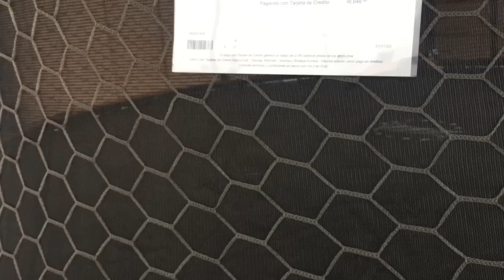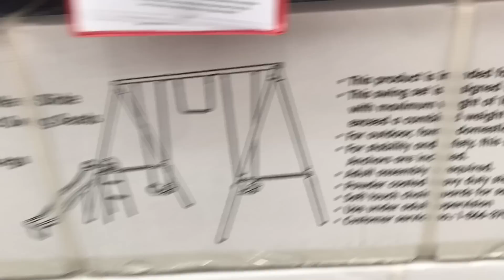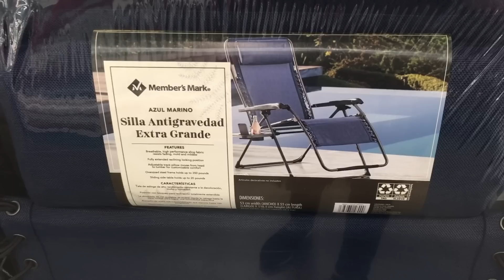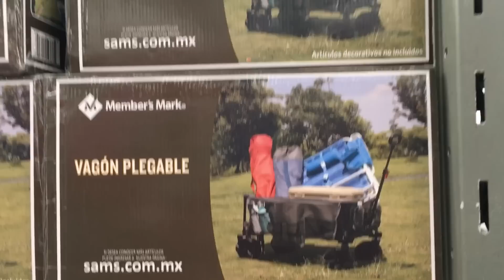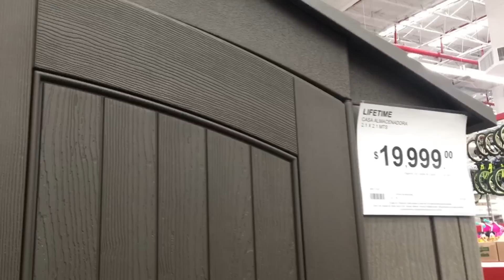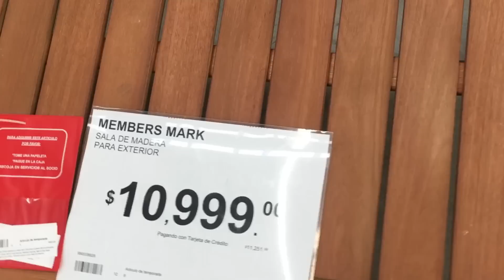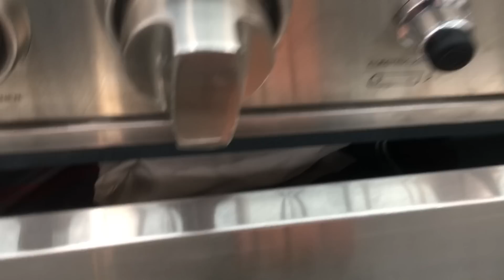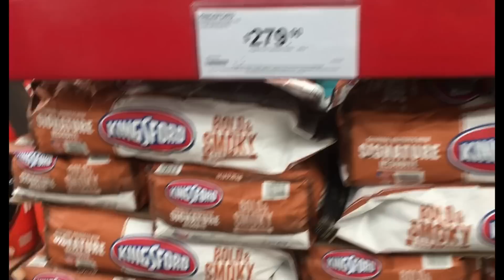Llegó la Primavera y el Verano a Sam's Club | 2023 | Compras Efectivas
Hermosos muebles, juegos, macetas, sillas para la playa y más en Sam´s Club para esta próxima primavera y verano 2023 !!!